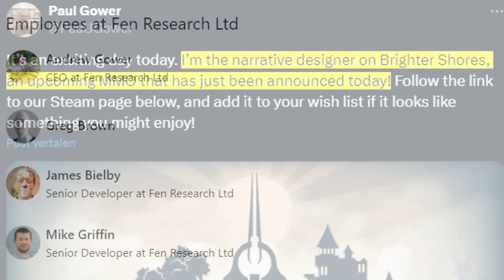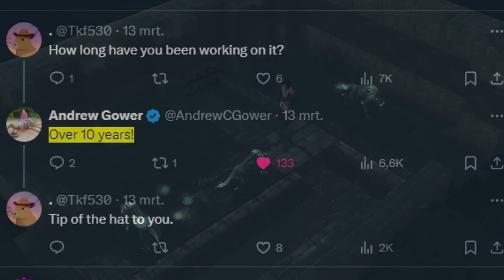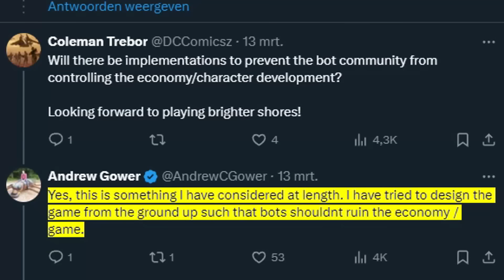Runescapes Creator is making a new MMORPG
A video covering the Gower's brothers upcoming MMORPG, Brighter Shores. A game that has many resemblances of their legendary game: Runescape.

- Timestamps -
0:00 Intro
0:18 Main video